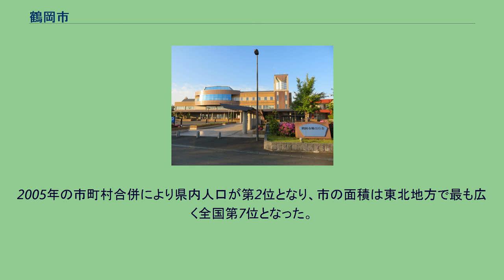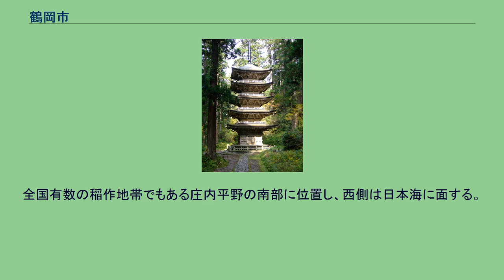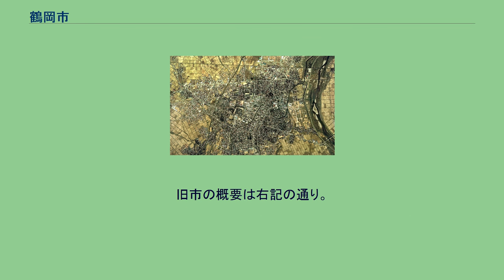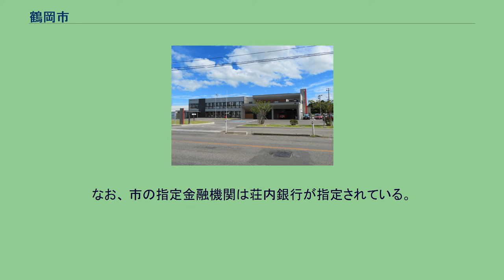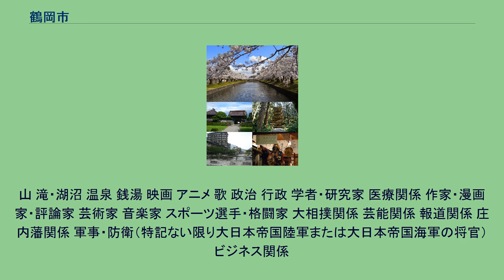鶴岡市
鶴岡市（つるおかし）は、山形県の庄内地方南部に位置する人口約12万人の都市である。
市街地規模は山形市、酒田市に次ぐ県内3位である。
2005年の市町村合併により県内人口が第2位となり、市の面積は東北地方で最も広く全国第7位となった。
その他にも学校給食発祥の地、バンジージャンプ発祥の地、サーフィン発祥の地など様々な文化の発祥地として知られる 鶴ヶ岡城周辺の中心市街地は江戸時代には鶴岡藩（通称：庄内藩）の城下町として栄えた。
郊外には庄内米やだだちゃ豆の農地が広がり、出羽三山神社には東北地方で唯一、皇族（蜂子皇子）の墓がある。
全国有数の稲作地帯でもある庄内平野の南部に位置し、西側は日本海に面する。
日本海側気候であるが、冬の日照時間が他の日本海側気候の都市に比較しても際立って短い、初夏から梅雨の前半までは好天に恵まれる、年間の降水ピークは11月から12月にかけてといった庄内地方に共通する特徴を持つ。
冬日の観測は多いものの、山形市など内陸部で見られるような最低気温が-10℃を下回る厳しい冷え込みは少ない。
暖候期にはフェーン現象の影響などにより、日中に高温を記録することがある。
1976年（昭和51年）撮影の鶴岡市中心部周辺の空中写真。
城下町の複雑な街路形状が残る。
1976年撮影の12枚を合成作成。
地域及び地域別人口 （2005年国勢調査） 現在の鶴岡市は、平成の大合併の一環として2005年（平成17年）10月1日に新設合併により発足した市であり、1924年に市制施行され2005年に廃止された市とは異なる自治体である。
旧市の概要は右記の通り。
なお、旧市の市役所本庁は新市における市役所本庁となっている。
議員定数は28人である。
衆議院議員総選挙における選挙区は、山形県第3区に属している。
なお、かつては山形県第4区に属していた。
鶴岡市に本店・支店・出張所等の窓口を置く金融機関一覧は以下のとおりである（2021年3月現在）。
なお、 市の指定金融機関は荘内銀行が指定されている。
放送中継局 郵便局 簡易郵便局 ※旧鶴岡市において盟約されたもの。
新市との姉妹都市等は今後改めて検討される。
旧羽黒町の姉妹村落には、東京都新島村がある。
日本国内 日本国外 鶴岡駅 中心駅は、鶴岡駅である。
高速バス 一般路線バス 主なツアーバス 高速道路 有料道路 国道 主要地方道 一般県道 道の駅 漁港 名勝 祭事 総合公園・体育施設・余暇 海水浴場 羽黒山五重塔 黒川能 鶴岡カトリック教会天主堂 湯田川温泉「正面湯」 あつみ温泉 神仏習合の五重塔 文化財 炭鉱跡 秘境 離島・岬
山 滝・湖沼 温泉 銭湯 映画 アニメ 歌 政治 行政 学者・研究家 医療関係 作家・漫画家・評論家 芸術家 音楽家 スポーツ選手・格闘家 大相撲関係 芸能関係 報道関係 庄内藩関係 軍事・防衛（特記ない限り大日本帝国陸軍または大日本帝国海軍の将官） ビジネス関係